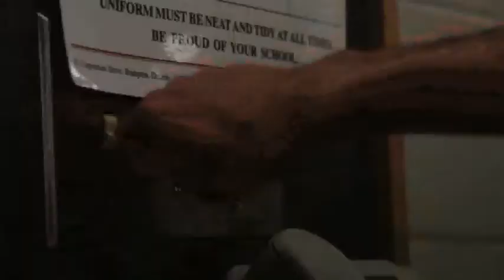Eco Unplugged Week-RandomnessProd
This video/commercial was a promotion for Eco Week at school (Aquinas) {Birds Eye View Tv Show}

Directed by:Akeem